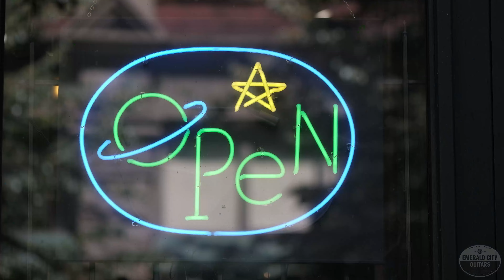A Week With Ian Moore Pt. 3 - 1965 Fender Stratocaster in Ocean Turquoise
Today we've got another great guitar with Ian Moore, the 1965 Fender Stratocaster in Ocean Turquoise that we featured a couple of weeks ago - this is one beautiful guitar! A replaced '65 3-way switch to fix the stuck original switch, a re-fret and new nut means this instrument is ready to play and be appreciated for years to come. Of course, we've got the 1962 Fender Twin, Benson Tall Bird Reverb, and Klon Centaur setup running for this guitar today, so enjoy!